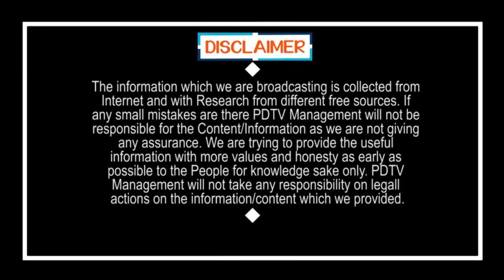CM Jagan Likes Four YCP MPs | వైసీపీలో ఆ నలుగురి ఎంపీలే జగన్ కు ఇష్టమట..? | PDTV News